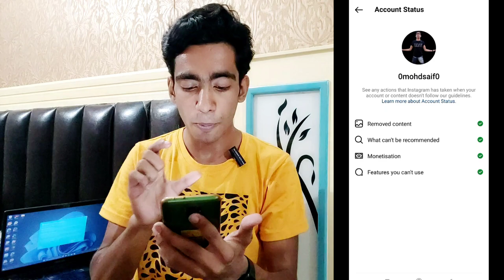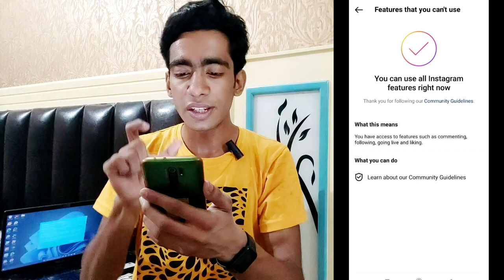Instagram Account Status New Feature | Instagram Features You Can't Use Full Explain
Best Tripod
Best Ringlight
Green Screen
Black Screen
Laptop
Phone
Background Design